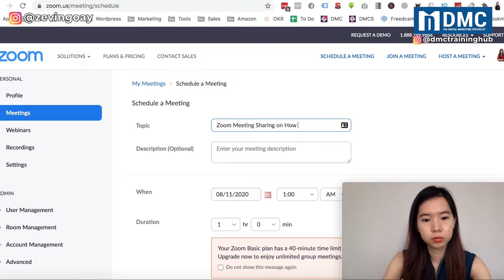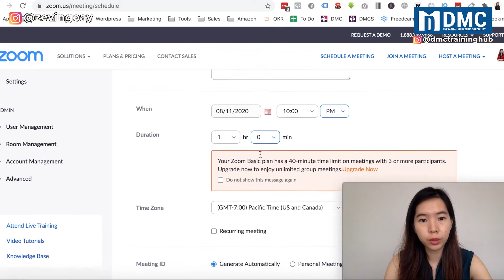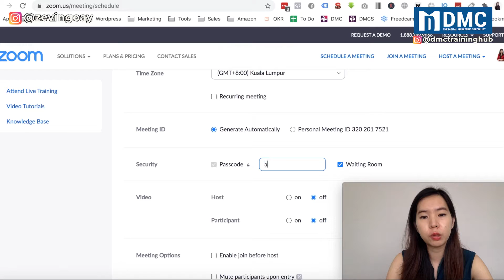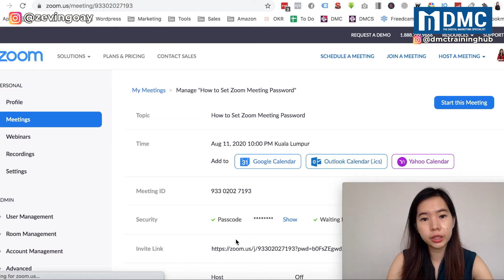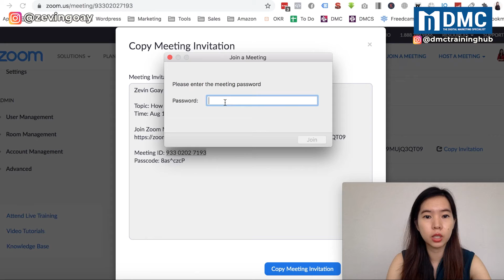如何设定Zoom会议ID和密码并召开会议 | 设置Zoom时区 | Zoom 教程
在这个视频中,我将分享如何设定Zoom会议ID和密码并召开会议。我将会逐步讲解。

如果您琢磨着
1）安排Zoom会议
2） 怎么得到Zoom ID和密码？
3）如何设置Zoom时区

您来到了对的地方。

问题是：
1）如何安排Zoom私人会议
2） 我是科技小白,我不知道怎么做
3）YouTube 上那么多创建Zoom会议ID和密码的视频。又怎么分辨出视频里的步骤有效呢？

如果您曾经想过这些问题,我将会在这个教学视频手把手,逐步的教您：
1）怎么设置Zoom会议?
2）只需点击几次就了解Zoom怎么设置。

这过程非常简单。请观看至视频的尽头。只要您按着视频中的步骤一步一步的做,您就也可以创建zoom会议id和密码。

总结,我是来自 DMC 的Zevin。我在这视频里分享了如何安排Zoom私人会议的步骤和技巧。

我希望您可以学到如何设定Zoom会议ID和密码并召开会议的技巧。愿此教学课程能帮助您使用 Zoom。

祝你好运。加油！

DMC是马来西亚第一大网络营销培训和咨询公司。
在我们的YouTube频道中,我们希望发布视频,重点介绍网络营销技巧和窍门,这些技巧和窍门可以帮助您进行网络营销之旅。我们的目标是为企业和个人提供最好的网络营销培训。我们还提供定制的网络营销研讨会（如社交媒体营销、搜索引擎营销、搜索引擎优化、WordPress等）。如果您有兴趣学习更多的网络营销技能,可以查看以下内容：